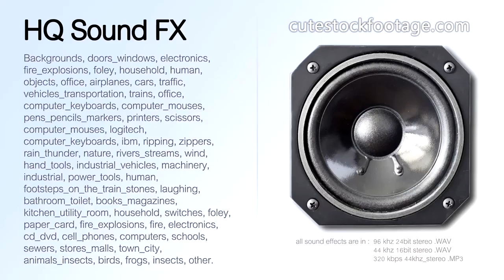Computer keyboard ibm single button 02 - HQ sound effect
Computer keyboard, ibm, enter button.